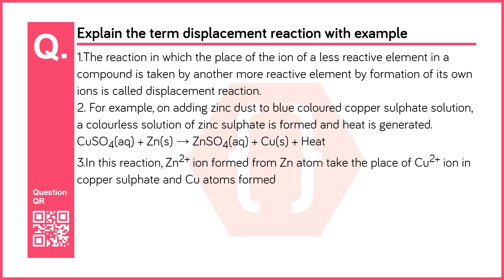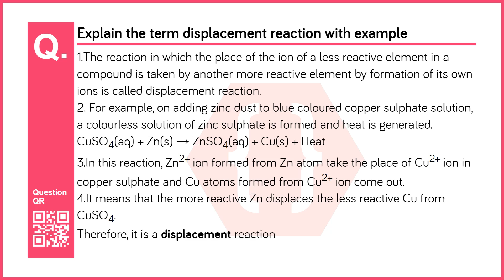Explain the term displacement reaction with example | Chemical reactions and equations | Science I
Chapter no: 3
Chapter: Chemical reactions and equations
Subject: Science I
Standard: 10th  (Maharashtra Board - English Medium)
Question No: 3
Question: Explain the term displacement reaction with example